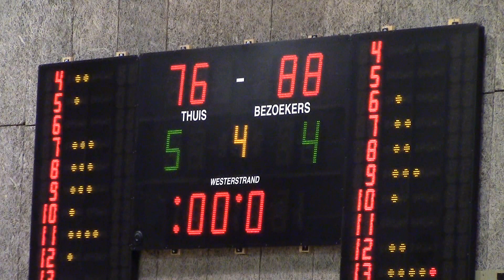2019 09 21 Oostende